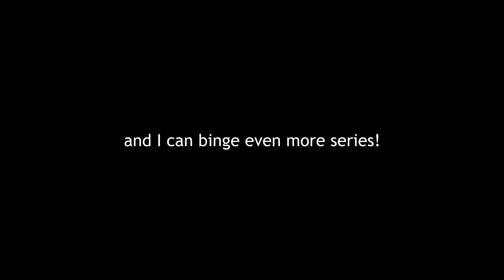FARMINGSIMULATOR - WHEAT EDITION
49276D20626F726564

Yeah I know. I'm 8 days early for this joke... -.-

editor: how many effects do you want?
also editor: yes!

lol still don't know what to do in my future career...